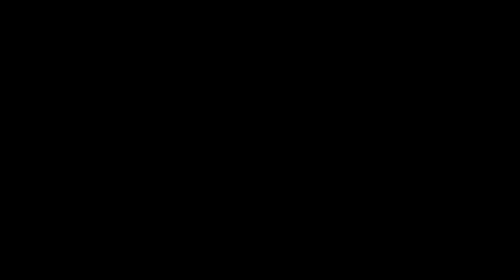Driving High is Driving Impaired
Marijuana slows your reaction time and affects your concentration.
If you are planning on consuming marijuana, plan a safe way home – taxi, public transit, ridesharing, or have a designated driver.